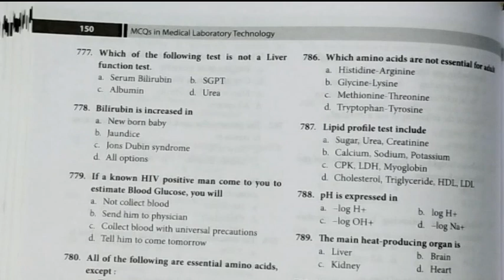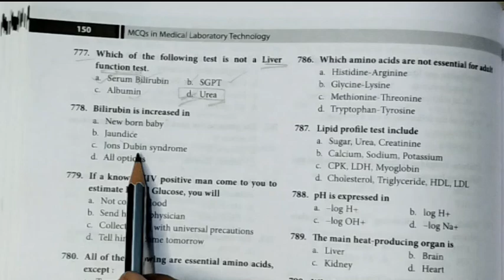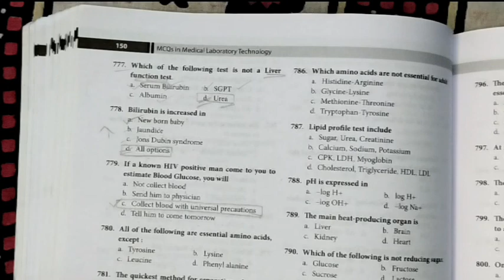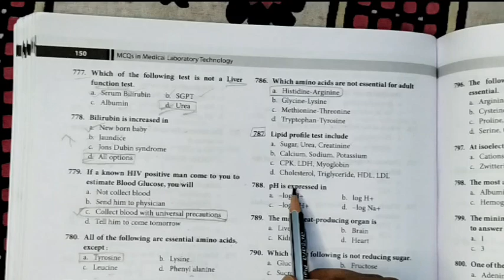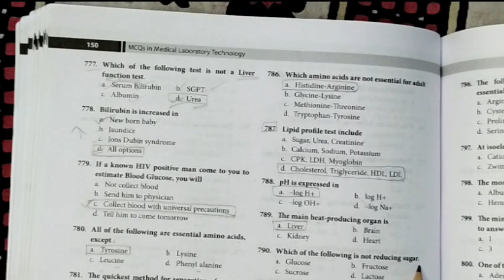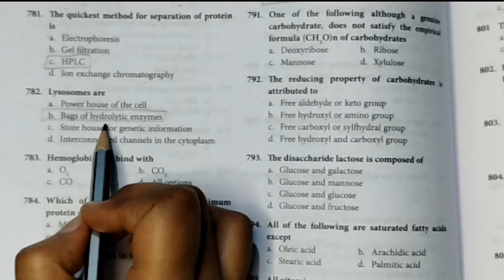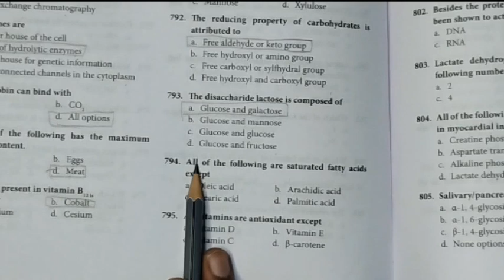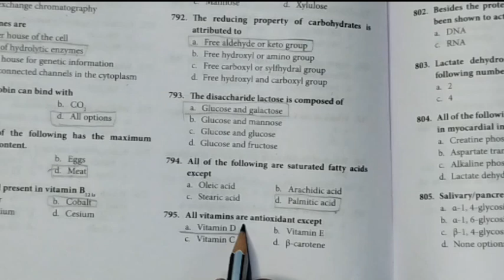Medical laboratory technology, DMLT, BMLT MCQ question with answers biochemistry